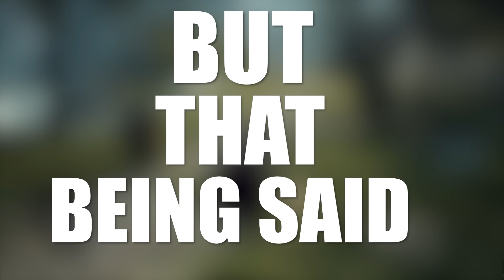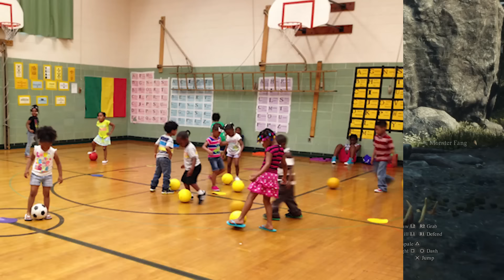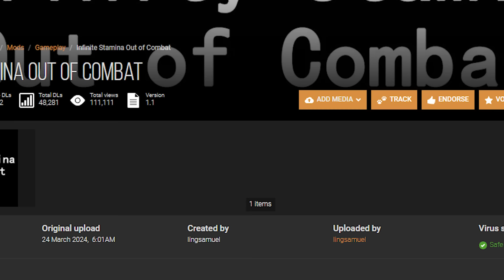I REGRET Buying Dragons Dogma 2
Dragons dogma 2 is a great game. BUT, there are some glaring flaws that the game has. Though some of these are bigger than others, it holds the game back in some ways. Have you had issues with Dragons Dogma 2? Write your experience down below!